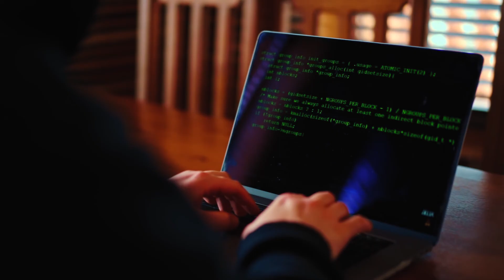Yeditepe Üniversitesi Bilgi Güvenliği Teknolojisi Bölümü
Yeditepe Üniversitesi Bilgi Güvenliği Teknolojisi Bölümü hakkında merak edilenleri Bilgi Güvenliği Teknolojisi Bölümü Başkanı Dr. Öğr. Üyesi Mustafa Asım Kazancıgil anlatıyor.